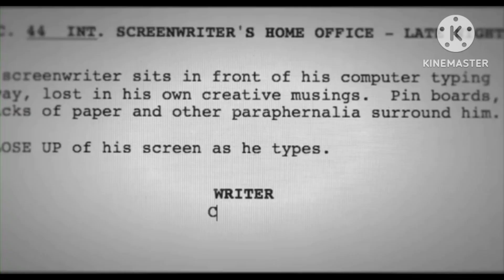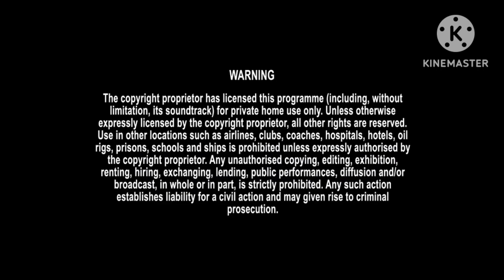opening to Warner's unbound 2020 DVD Australia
1. Sony pictures home entertainment
2. Language Selection screen
3. intelligence Awareness Foundation ad
4. Sony pictures home entertainment warning screen uk
5. Interviews and commentaries screen uk
6. main menu
7. Sony/Columbia pictures logo
8. Amblin Entertainment (2015) logo
9. start of film

That's it